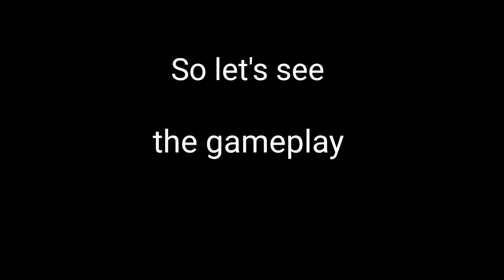I Changed From 2 Fingers To 3 Fingers Control | PUBG Mobile